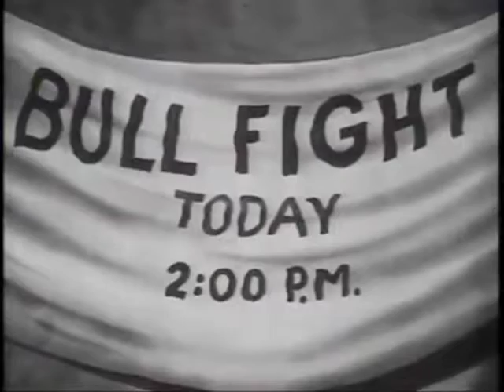THE TIMID TOREADOR - Porky Pig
Porky is a tamale vendor who is working near a Mexican bullfight. He finds himself accidentally in the ring, and being chased by a bull. Things take a turn for a worse, until the Bull gets a bite of Porky's hot tamales.